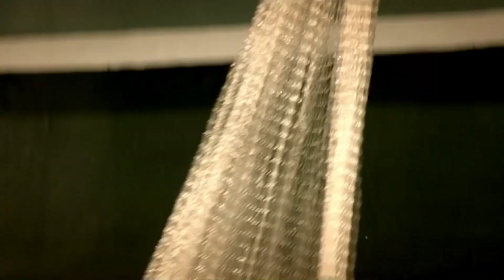Krakatoa Volcano - The Calm before the Cataclysm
As controller for Ketimbang, one of William Bering’s responsibilities was to report large tremors to his superiors in Batavia, but having no clue where the tremor had come from, or what had caused it, he was unaware of the danger that lay only 23 miles out to sea.

Just before midnight on 9th May 1883 intense pressure building deep beneath the earth’s crust broke through the line of weakness directly below Krakatoa.  Magma moving towards the surface split the crust apart creating a large tremor.  The lighthouse keeper at Forth Point Lighthouse saw the sea freeze, becoming calm and flat for an instant.  What he witnessed is now recognised as the first documented warning sign of the beginning of Krakatoa’s 1883 eruption.

To momentarily freeze the waters of the Sunda Strait required incomprehensible geological forces.  After 200 years of dormancy Krakatoa was about to wake from its slumber.

Clip from the docudrama “Krakatoa”.